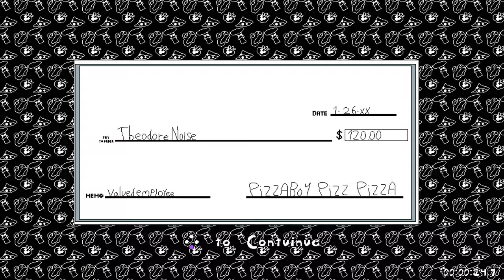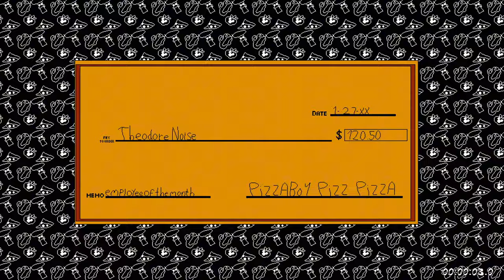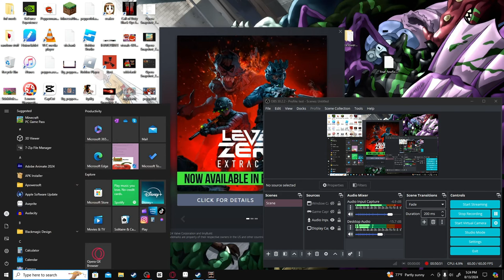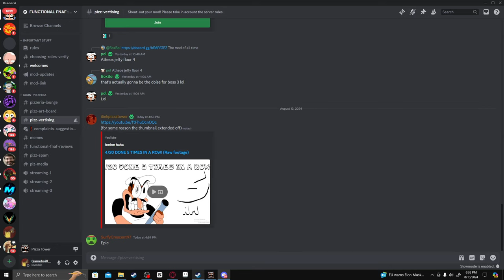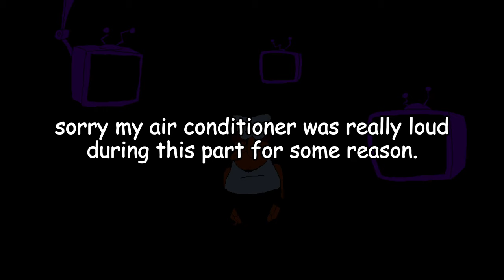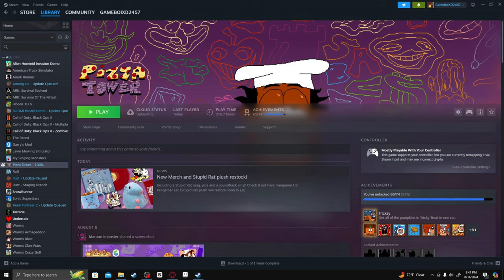FNAF but in Pizza Tower | (Functional Fnaf Mod)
i saw this mod and thought it looked really cool so i decided to drop everything and play it, which probably wasn't the best idea because i have about five videos i need to work on, but i had a gay ol' time.

shout out to superbooglet, his video is where i first saw this mod:

0:00 yapping.
1:40 night one.
6:53 night two.
10:26 night three.
17:32 night four.
30:29 night five.
38:28 night six.
49:46 20/20/20/20 mode.
1:15:34 final attempt.
1:26:08 closing words.

har har har har har.